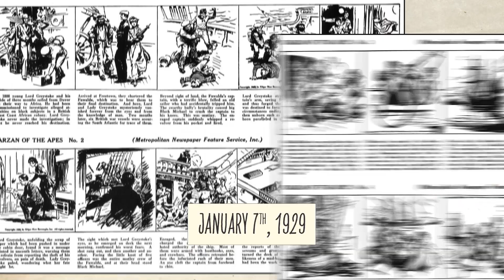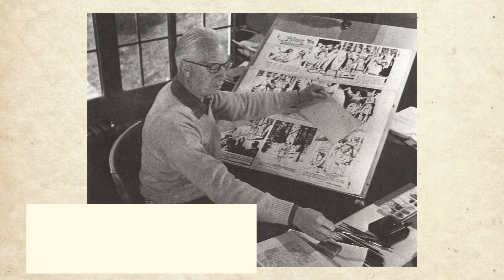90 Second Nova Scotia - Hal Foster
Hal Foster may not be a household name, but his legacy is all around us in pop culture and beyond!

90 SECOND NOVA SCOTIA is an on-going animated series showcasing the people, places, events, and things that put Nova Scotia on the world map! Each amazing story is told in 90 seconds. give or take :)
Produced by the Artifactory Content Company.

Voice Talent: Courtney Siebring

90 Second Nova Scotia and Artifactory Content Company recognizes the support of the Province of Nova Scotia.
Communities, Culture and Heritage to develop and promote our cultural
resources for all Nova Scotians.